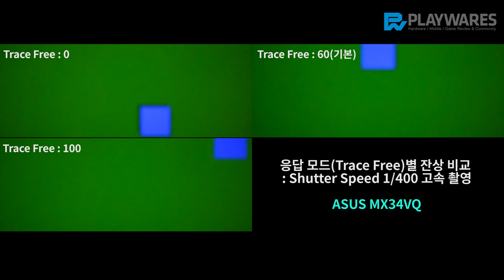ASUS MX34VQ / 응답 모드(Trace Free), 잔상 비교